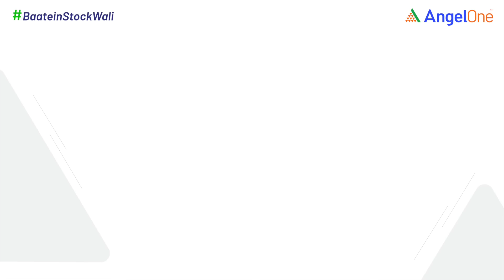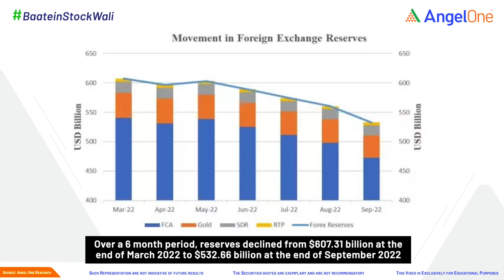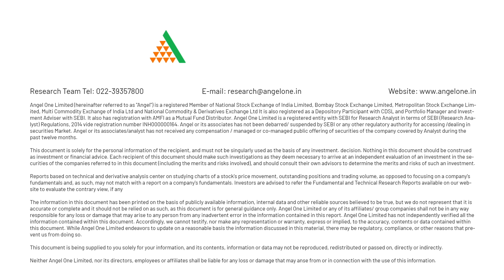India Forex Reserves 2022 | Why did India's forex reserves hit near 2-year low?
The gain in the foreign exchange reserves can be attributed to a rise in the Foreign Currency Assets (FCA), which is a major component of the overall reserves, according to the Weekly Statistical Supplement released by RBI. However, the spot forex reserves are still sharply down from $607 billion in end-March and depleted by $111.37 billion from the record high of $642.45 billion seen on September 3 last year.